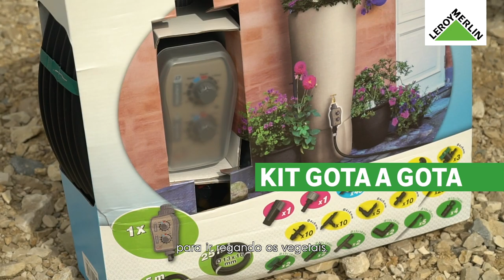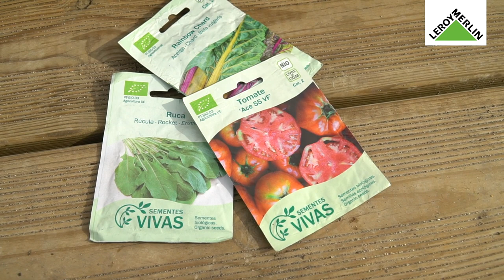Crio uma horta orgânica em casa, com Joana Laranjeira e Patrícia Rebelo | LEROY MERLIN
Joana Laranjeira do "Ó da Joana" e Patrícia Rebelo do "The Juicy Edition" juntaram-se para participar nos Dias do Jardim. Juntas aliam a experiência em projetos DIY da Joana Laranjeira com o estilo de vida consciente e sustentável de Patrícia Rebelo.
Ambas vão entreajudar-se nos seus projetos de jardim. Descubra como criar uma horta orgânica em casa. Aprenda sobre a escolha do local e preparação do solo e quais os cuidados a ter com a sua horta. A sua horta pode ser montada em qualquer espaço da casa e aprenda algumas dicas para manter o seu canteiro de forma sustentável.